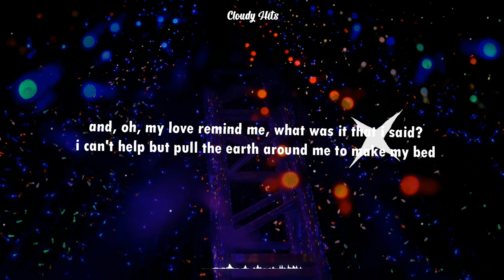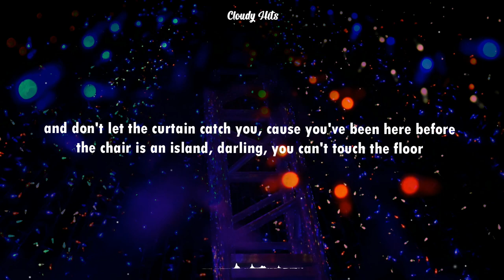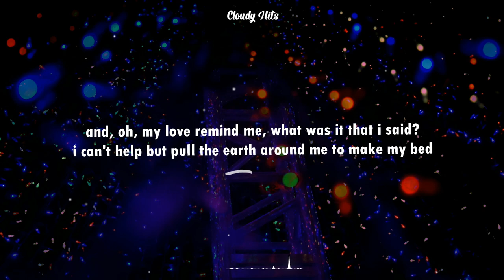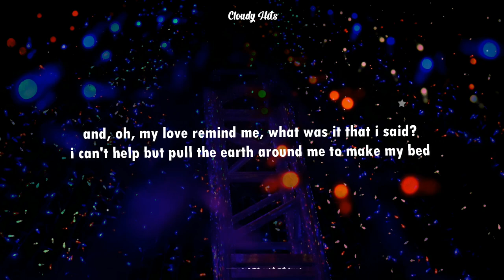Florence + The Machine - Ship To Wreck (Lyrics)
Florence + The Machine - Ship To Wreck